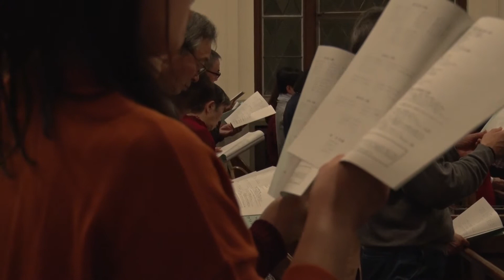第68回公開東北学院クリスマス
2017年12月15日（金）、土樋キャンパス ラーハウザー記念東北学院礼拝堂において、第68回公開東北学院クリスマスが執り行われました。